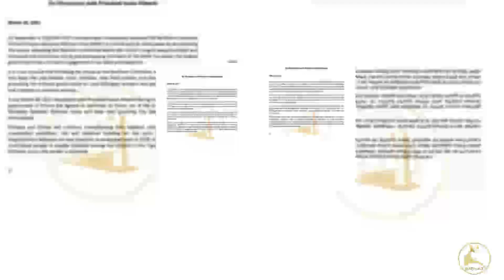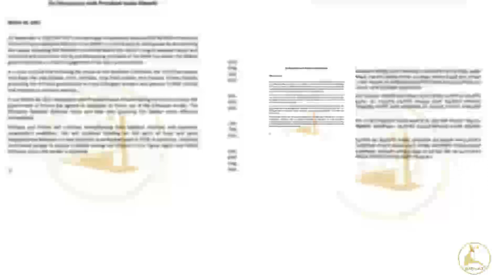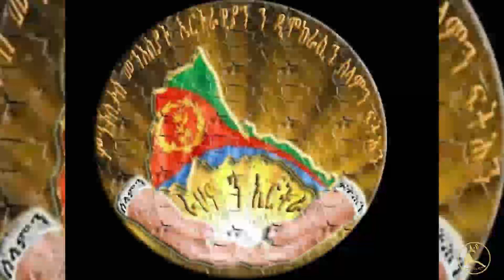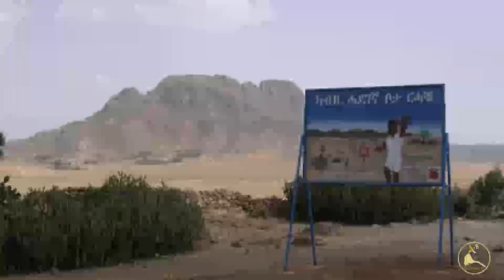ERISAT: ዜና| ኤርትራ ካብ ሎሚ መጋቢት 26 2021 ጀሚራ ሰራዊታ ካብ ትግራይ ክትስሕብ ኢያ